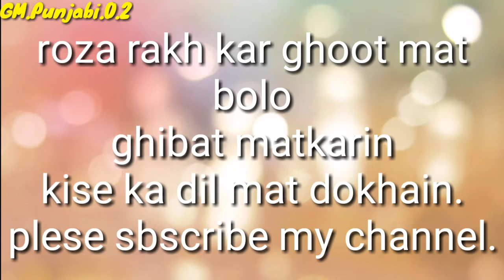Ramzan ki nasihat maan baap ki baat mano warna ye ho ga new ramzan video 2019